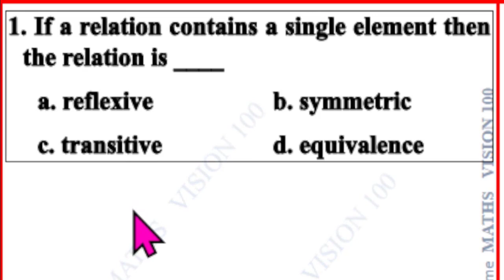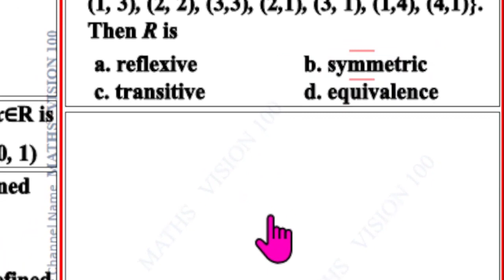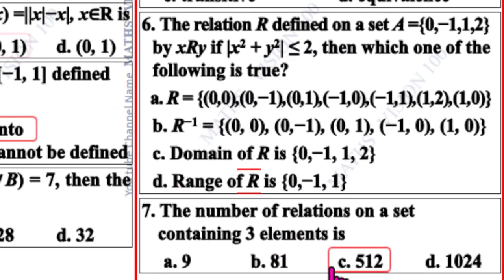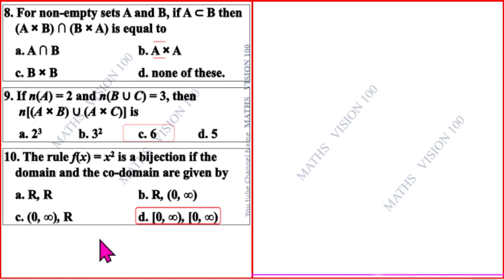Unit Test 1 - Question Nos. 1 to 10 EM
Unit Test 1 / Class 11

Unit Test 1 Chapter 1 Question Paper EM and TM

00:00 Unit Test 1 Chapters 1
00:29 Question No. 1 One Mark
00:37 Question No. 2 One Mark
00:55 Question No. 3 One Mark
01:08 Question No. 4 One Mark
01:25 Question No. 5 One Mark
01:48 Question No. 6 One Mark
02:10 Question No. 7 One Mark
02:35 Question No. 8 One Mark
02:51 Question No. 9 One Mark
03:04 Question No. 10 One Mark